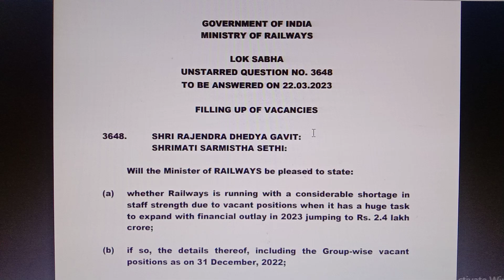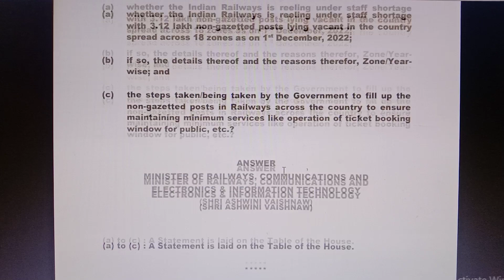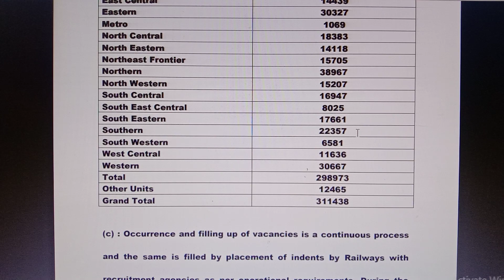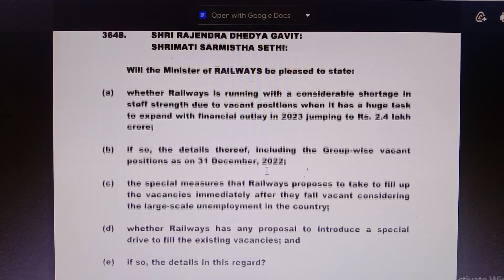314924 Vacancies | இரயில்வே துறையில் மாபெரும் நிரந்தர வேலை 2023 | Railway Jobs 2023 in Tamil Nadu